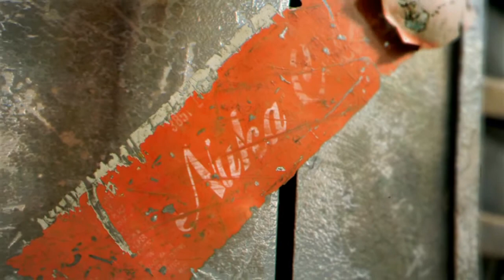Fallout: New Vegas Official Trailer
The trailer of the sucsessfull game series "Fallout" as the story continues with the battle in New Vegas. The game is a 3rd person shooter action sandbox game.